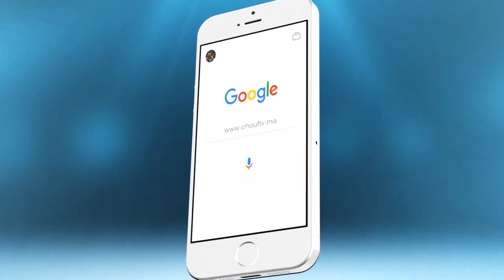الزاكي يتحدث عن حقيقة زيارته للأضرحة